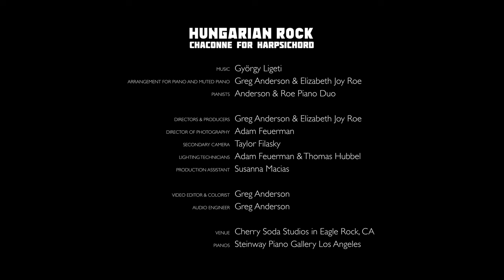Ligeti — HUNGARIAN ROCK — Anderson & Roe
pianists: Anderson & Roe Piano Duo
arrangement for piano and muted piano: Greg Anderson & Elizabeth Joy Roe

directors & producers: Greg Anderson & Elizabeth Joy Roe
director of photography: Adam Feuerman
secondary camera: Taylor Filasky
lighting technicians: Adam Feuerman & Thomas Hubbel
production assistant: Susanna Macias

video editor & colorist: Greg Anderson
audio engineer: Greg Anderson

venue: Cherry Soda Studios in Eagle Rock, CA
pianos: Steinway Piano Gallery Los Angeles